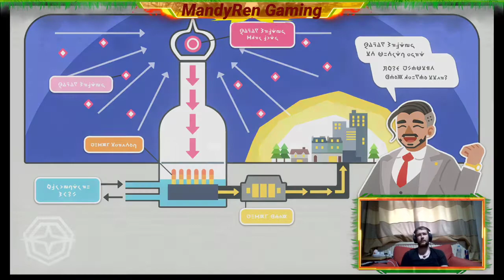The Journey Continues: Pokemon Shield Playthrough (Part Three)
All videos are now records of my live stream on Facebook. If you would like to watch me live please check out MandyRen Gaming on Facebook! Thank you! Starring Alex!